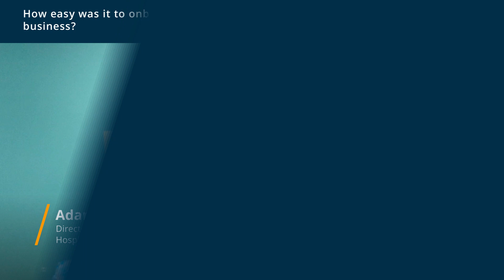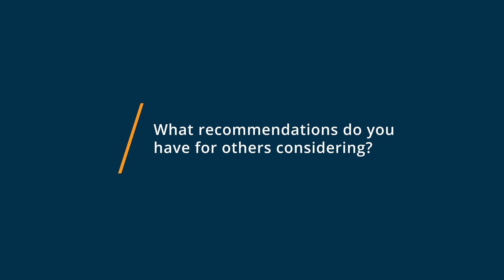Whatfix User Review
"Whatfix Review 2023.

0:00 Intro
0:33 What other software products did you consider or switch from?
1:26 What were the reasons you chose Whatfix?
3:19 How easy was it to onboard and integrate Whatfix into your business?
4:36 What recommendations do you have for others considering Whatfix?"